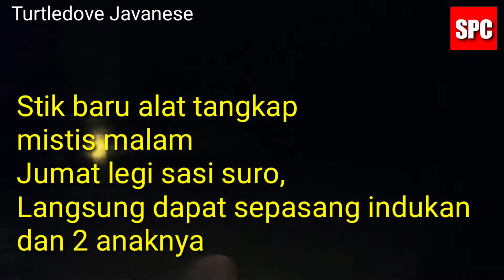Turtledove Javanese, alat tangkap baru langsung turun hutan malam keramat Jumat legi sasi suro